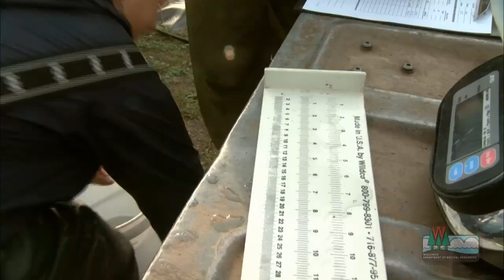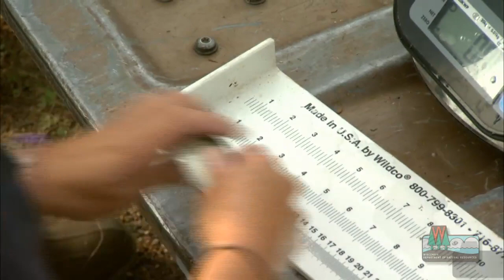Wisconsin Walleye Initiative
This video shows how Wisconsin is working to make walleye fishing statewide even better.